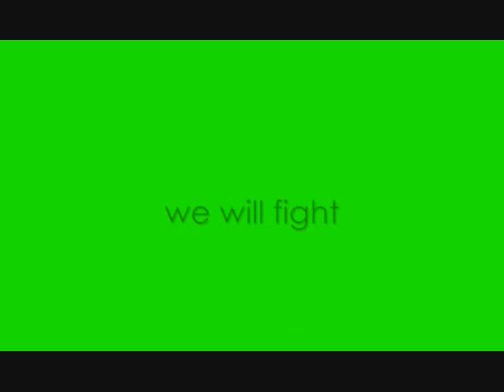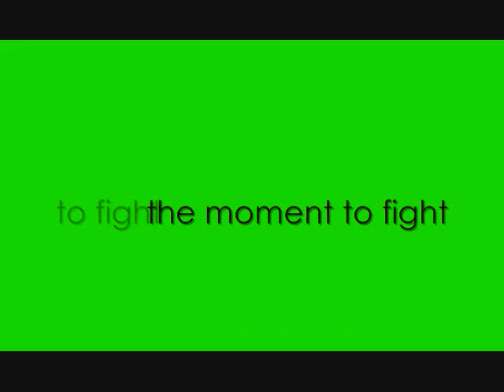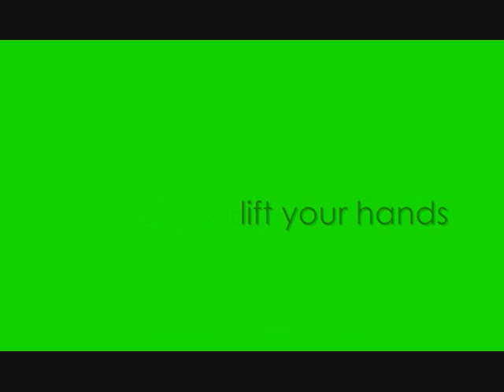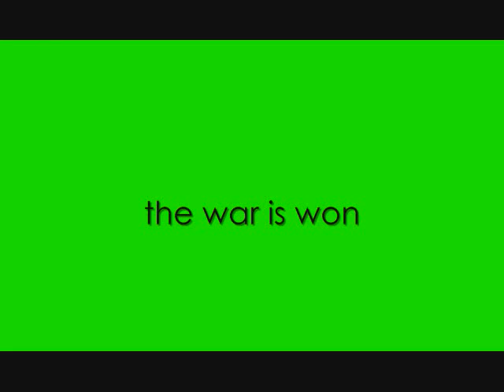This is War -- 30 Seconds to Mars [[Lyrics]]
The lyrics are... ON SCREEN!

I know this isn't the entire freakin' version. I just couldn't find the full one...;~; So...

ENJOY! This took me forever, SO...